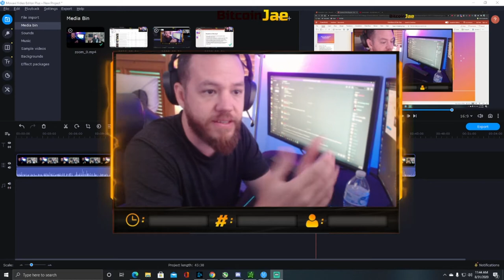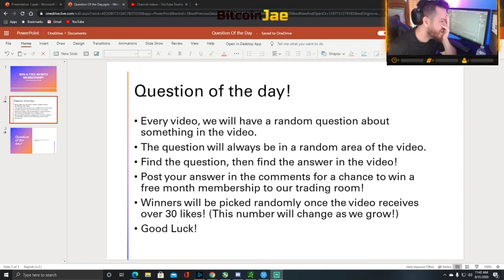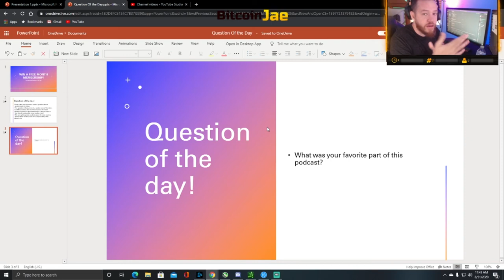XRP to the MOON or To The GRAVE!? | 2CGP | Bitcoin and Crypto Talk!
In this video, we link up with David who is the host of 2 Classy Gentlemen Podcast! We talk about how sad XRP makes him and where I think it goes from here. We also speak about several different cryptocurrency topics including btc, chainlink, litecoin, doge, and a few others!

btc
making bitcoin
passive income
making passive income
bitcoin
Hashflare
Bitcoin Daily
Official Bitcoin
Bitcoin Trading VIP Group
Cryptocurrency
Trading
Tips
bitcoin etf
bitcoin daily
tezos
Trading Room
Signals Group
bitmex
top coins